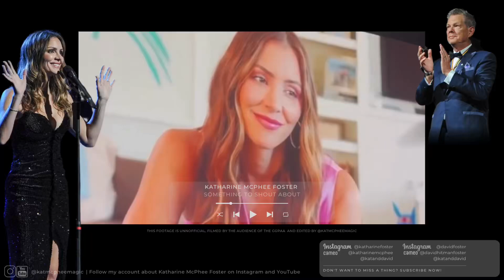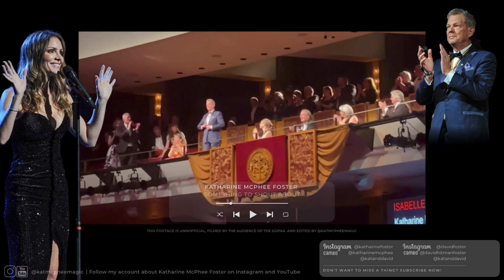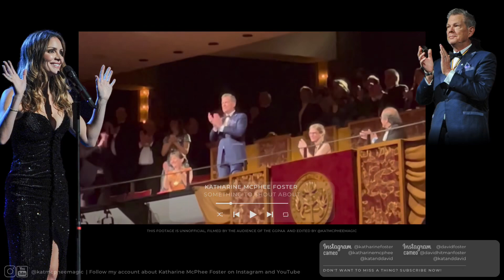Katharine McPhee Foster - Something to shout about at GGPAA to honor David Foster (28 May 2022)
Katharine McPhee and David Foster attended the Governor General’s Performing Arts Awards (GGPAA) in Ottawa, Canada on May 28. David received a Lifetime Artistic Achievement Award. He was one of the seven Governor General’s Performing Arts Awards laureates. The GGPAA’s are Canada’s highest honour in the performing arts.

During the event, Katharine showed up on stage and sang “Something to Shout About” in honor of her husband. The song is from David’s upcoming Betty Boop musical.

I do not own the content of this video, this content was filmed and posted by the visitors of the event, I just edited all the clips: © Katharine McPhee Foster and David Foster | This account is not monetized & is only created to support and promote Katharine McPhee Foster |

My channel makes no money from YouTube, so please consider supporting my editing efforts by leaving a small tip

I do not earn any money with my current creations and all ad revenue from my editing goed directly to Google as well as to the various copyright owners (i.e. the tv stations, music producers and composers, …), so obviously none of my edits and uploads can be monetized by me.